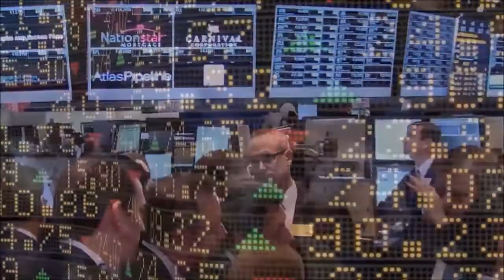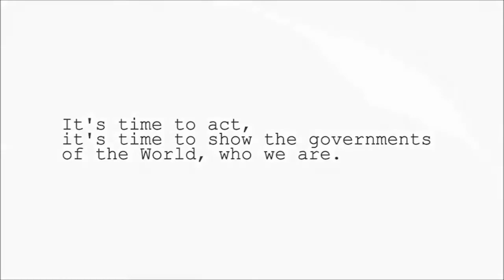anonymous GCHQ expect us